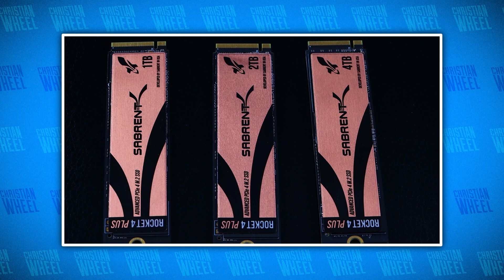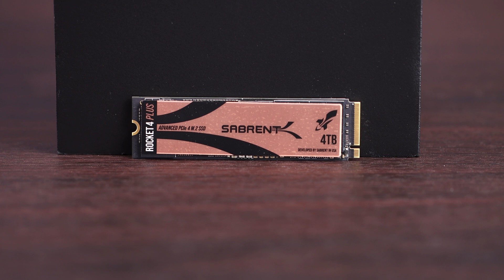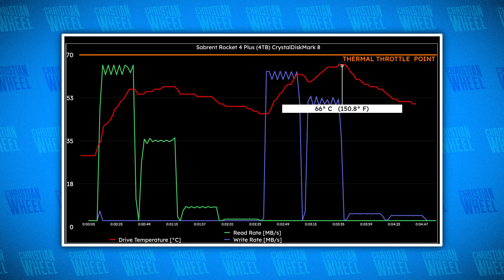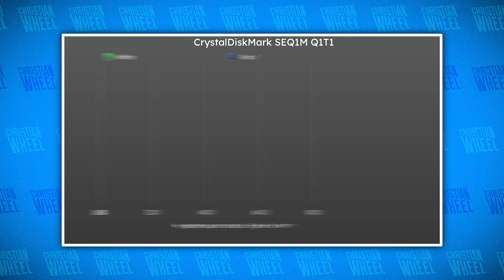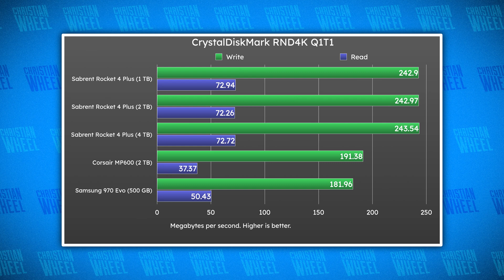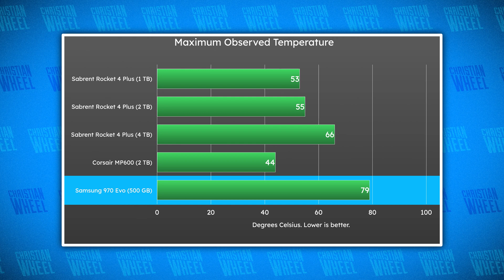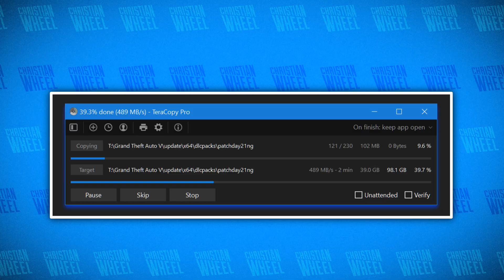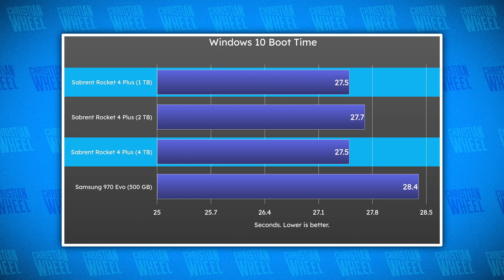These SSDs are FASTER than you NEED! Sabrent Rocket 4 Plus Review & Benchmarks (1TB, 2TB, 4TB) 🚀4️⃣➕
With PCI-E Gen 4, NVME storage drives are faster than ever! Review of the Sabrent Rocket 4 Plus line: the 1 TB, 2 TB and 4 TB models, complete with charts , explanations, and analysis.

Rocket 4 Plus (1TB)
Rocket 4 Plus (2TB)
Rocket 4 Plus (4TB)
MHQJRH M.2 2280 SSD Heatsink
Corsair MP600
Samsung 970 Evo

Index:

0:00 PCIe Gen 4 SSD Controller History
2:25 Spread That Heat
3:19 Board Layout
4:18 TLC & SLC Cache
5:30 Phison E-18 Controller
6:21 U.S. Pricing
7:00 Benchmark Caveats
7:36 Test Specs
8:37 4TB CrystalDiskMark Speeds
9:15 4TB CrystalDiskMark Temperatures
9:50 CrystalDiskMark SEQ1M Q8T1
10:40 CrystalDiskMark SEQ1M Q1T1
11:13 CrystalDiskMark RND4K Q32T1
12:13 CrystalDiskMark RND4K Q1T1
12:52 Max Temperatures
13:52 PCMark 10
14:17 98.1 GB File Copy
15:03 Game Loading: Final Fantasy XIV
15:33 Game Loading: GTA V
15:57 Windows 10 Boot Time
16:31 Should You Buy?
18:15 Upcoming Storage Videos

"TLC" photo credit: everett225 / Depositphotos.com